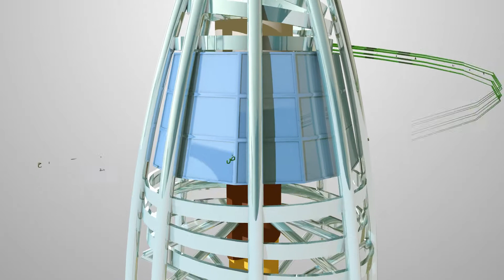اخبار الجامعة فى اسبوع